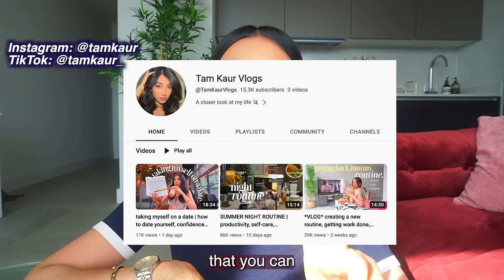HOW TO GET OVER A BREAKUP FAST | forget your ex, move on for good and glow up.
HOW TO GET OVER HIM FOR GOOD AND GLOW UP IN THE PROCESS